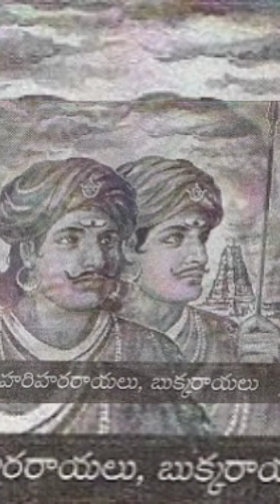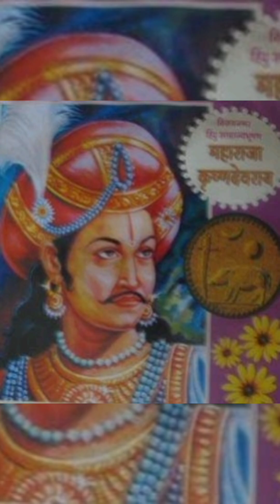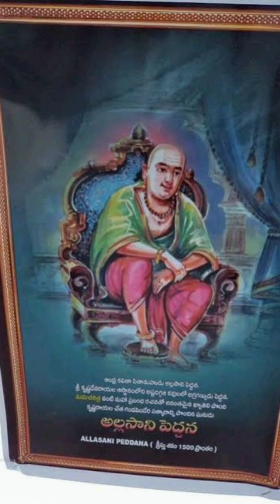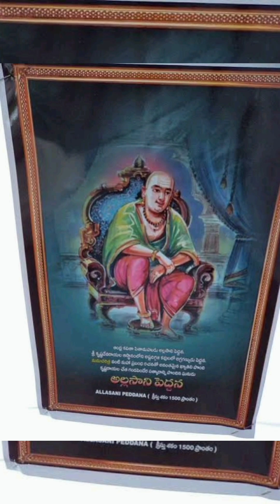story of Astadggijaalu in vijayanagara empire#vijayanagara empire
సాహితీ పిపాసకుడు. తెలుగునాట రాజ్యమేలిన రాజులలోకెల్లా అత్యంత ఉత్తముడైన కళాపోషకుడు, కళాబంధు. తాను స్వయంగా ఆముక్త మాల్యద అనబడే పద్య గ్రంధాన్ని రచించాడు. వారి కొలువులో నిత్యం పద్యపారాయణం సాహిత్యపూర్వకమైన స్నేహపూర్వకమైన పోటీలూ భేటీలూ నిర్వహించే కవులనే అష్టదిగ్గజాలు అంటారు. శ్రీకృష్ణ దేవరాయుని సాహితీ సమరాంగణంలో అష్టదిగ్గజాల పాత్ర మరువలేనిదీ బహు అమూల్యమైనదీనూ.vijayanagara empire astadigaajaalu...astadiggajaalu srikrishnadevarayaa vijayanagara Empire telugu#vijayanagara Empire telugu aadigajakavulu..astadiggajaalu teluguastakavulu telugu#vijayanagara empire ..vijayanagra Empire telugu#vijayanagara Empire telugu..vijayanagara empire telugu .